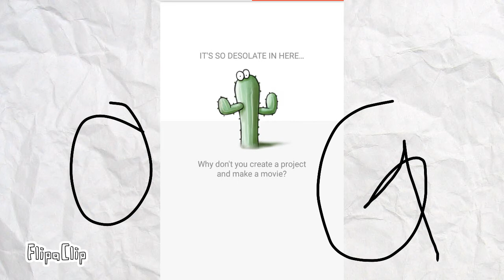It's so desolate in here...